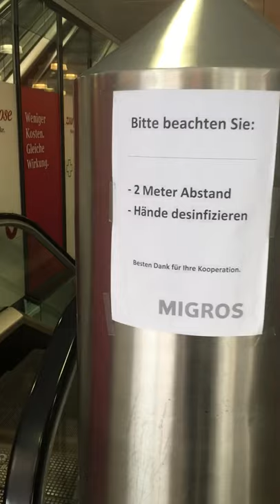Bern Migros.Donnerstag Corona-Krise 16. April 2020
Bern Migros. Donnerstag 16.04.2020 Corona-Krise